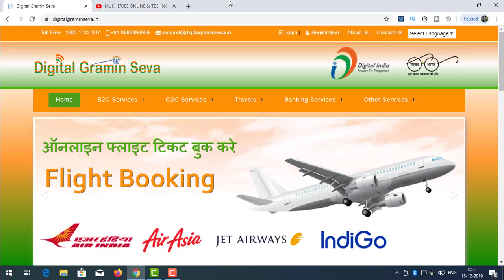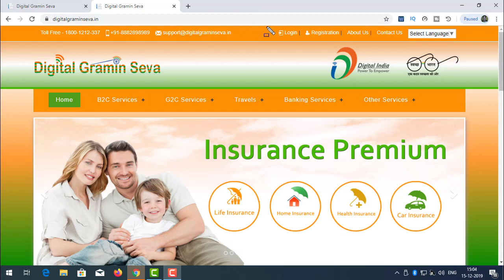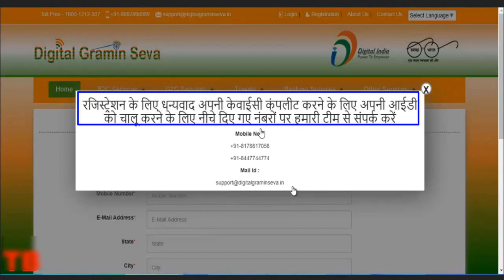Digital Gramin Sewa Registration Process